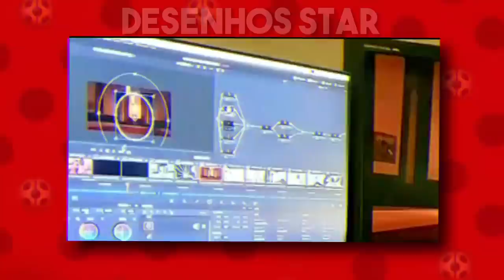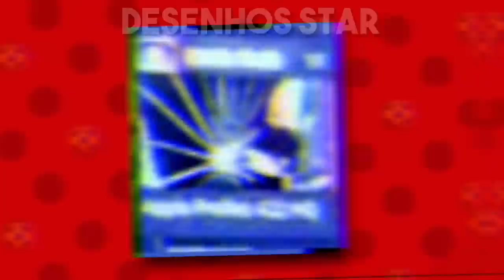O Funeral de EMILIE agreste | IMAGENS BOMBÁSTICAS DO EPISÓDIO GABRIEL AGRESTE!🐞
⬇️  💡ARTISTA DO CANAL💡  ⬇️

💥CANAIS PARCEIRO 💥